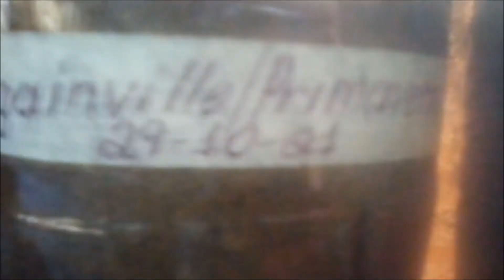ESTAQUIAS e MUDA de MANJERICÃO - VEM COM A GENTE QUE o VÍDEO é BÃO.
ABAIXO HÁ TRADUÇÕES EM INGLÊS E ESPANHOL:
BELOW THERE ARE TRANSLATIONS IN ENGLISH AND SPANISH:
ABAJO HAY TRADUCCIONES EN INGLÉS Y ESPAÑOL:
Canal que visa levar, ao internauta, vídeos que tratam sobre questões relacionadas a plantios, reciclagem, cuidado e preservação da natureza, paisagens, experiências com plantas e outros artigos relacionados.
Participe!
Nosso contato é:
Carlos e Adriana. Casal Feliz com Jesus.
Channel that aims to take to the internaut videos that deal with issues related to planting, recycling, care and preservation of nature, landscapes, experiments with plants and other related articles.
Get Involved!
If you liked it, leave it like!
Share on your social networks!
Our contact is:
Carlos and Adriana. Happy couple with Jesus.
Canal que pretende llevar al internauta videos que tratan sobre cuestiones relacionadas a plantíos, reciclaje, cuidado y preservación de la naturaleza, paisajes, experiencias con plantas y otros artículos relacionados.
Únete!
Nuestro contacto es:
Carlos y Adriana. Pareja feliz con Jesús.